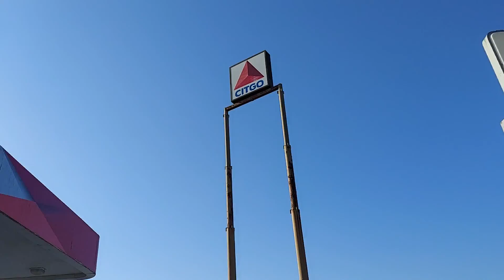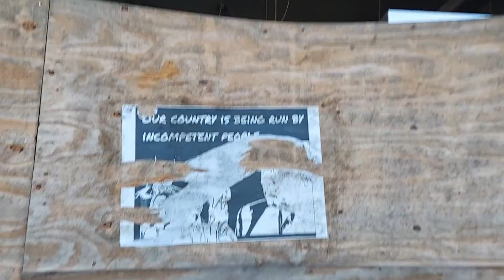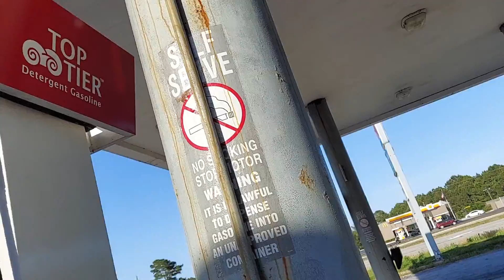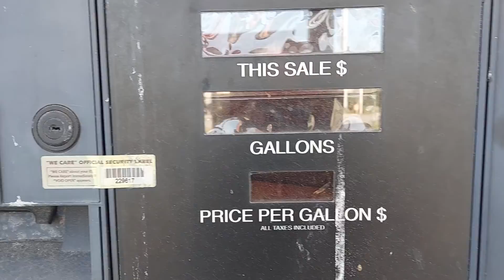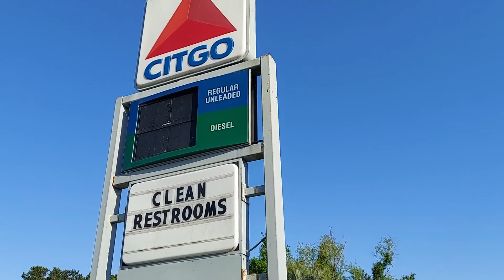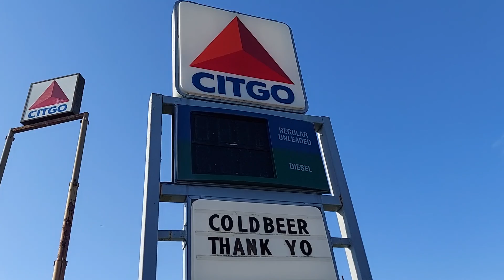Abandoned Gas Station, Old Hwy. 17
Travel America. Abandoned buildi gs. History as it happens